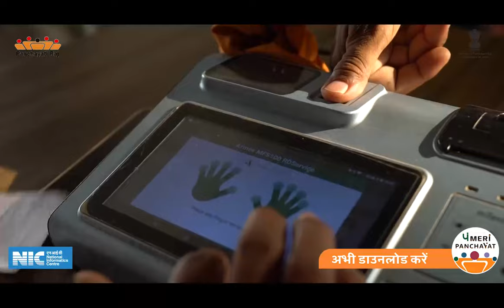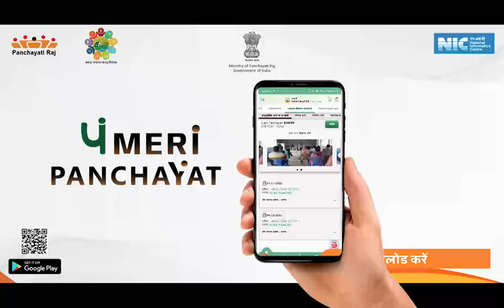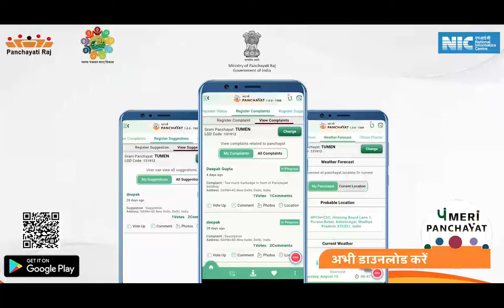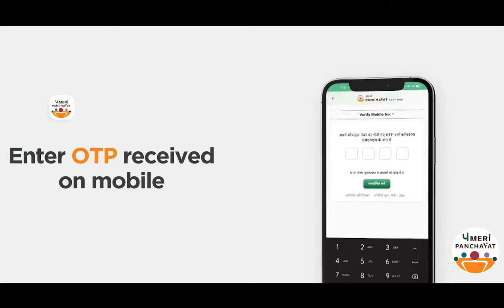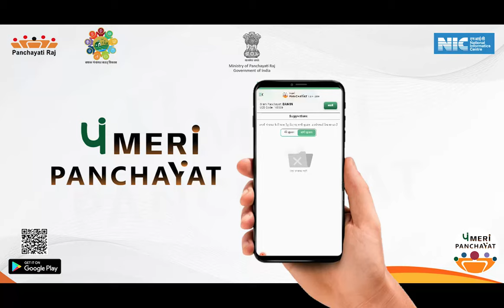Short Film on MeriPanchayat | Presented In Three Days National Workshop on LSDGs.